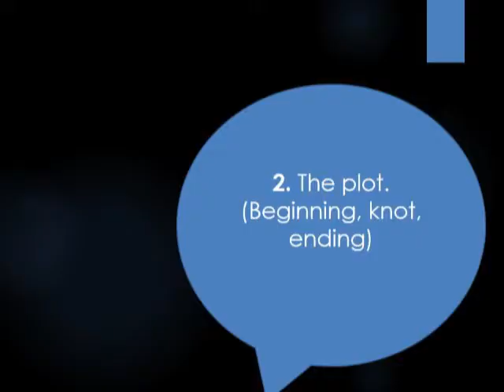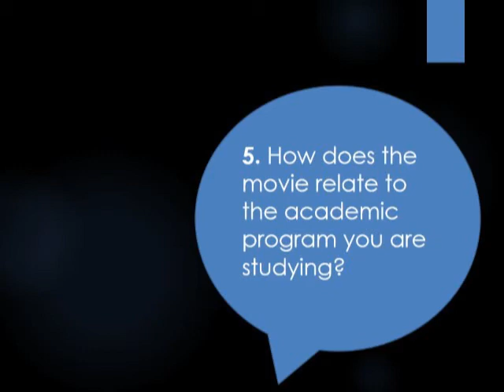Stage 2: Video 2 “The movie”